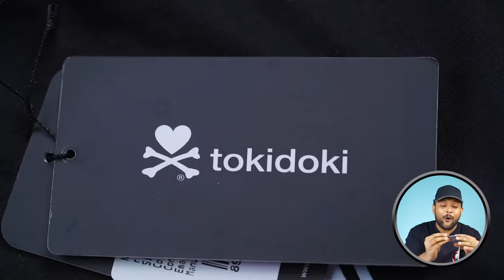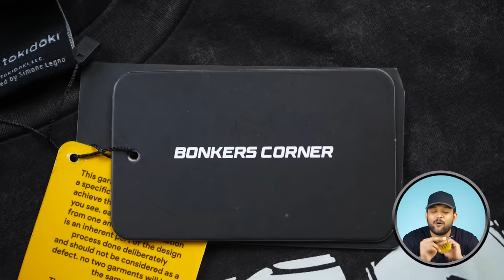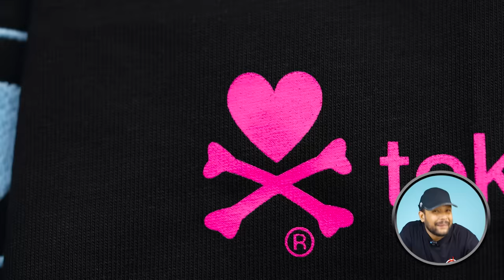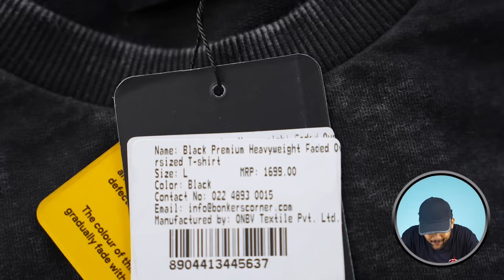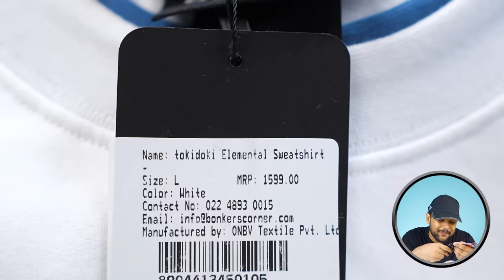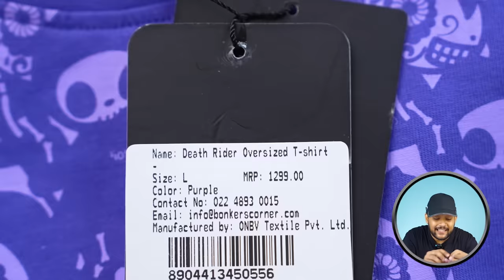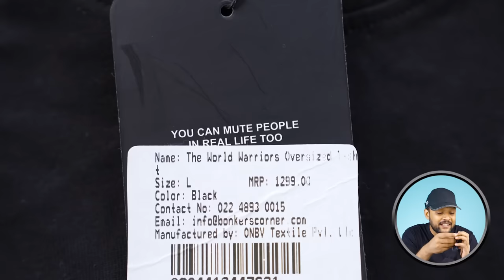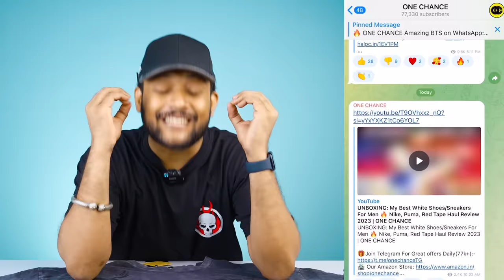12 Best Bonkers Corner Sweatshirts & T-Shirts for Men 🔥 Myntra Winter Haul Review 2024 | ONE CHANCE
12 Best Bonkers Corner Sweatshirts & T-Shirts for Men 🔥 Myntra Winter Haul Review 2024 | ONE CHANCE

Intro:- 0:00
1 Bonkers Corner Sweatshirt Haul:  0:09
2 Bonkers Corner T-Shirt Haul: 1:22
3 Bonkers Corner T-Shirt Haul: 2:19
4 Bonkers Corner T-Shirt Haul: 3:20
5 Bonkers Corner T-Shirt Haul: 4:13
6 Bonkers Corner T-Shirt Haul: 4:49
7 Bonkers Corner Sweatshirt Haul: 5:54
8 Bonkers Corner T-Shirt Haul: 6:52
9 Bonkers Corner T-Shirt Haul: 7:31
10 Bonkers Corner T-Shirt Haul: 8:22
11 Bonkers Corner T-Shirt Haul: 9:01
12 Bonkers Corner T-Shirt Haul: 9:58